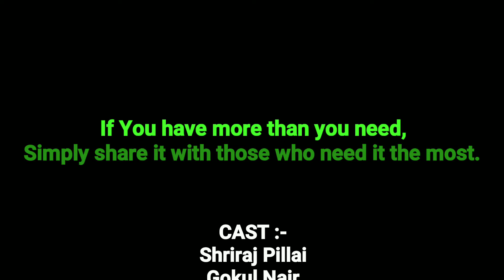Food Wastage | Mime Act | G Mime Studio | Theatre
Please don't waste any food.

If you have more than you need, Simple share it with those who need it the most.